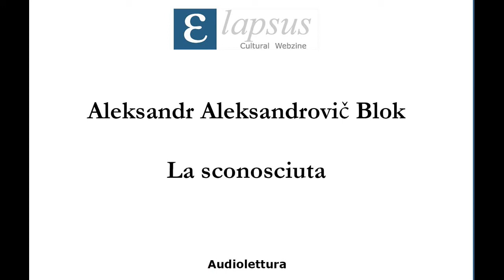Aleksandr Aleksandrovič Blok - La sconosciuta